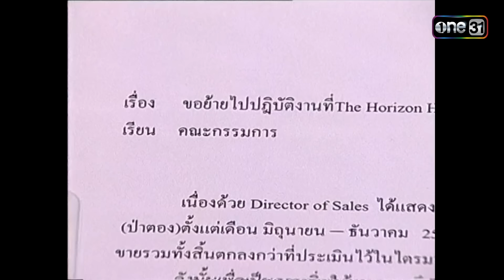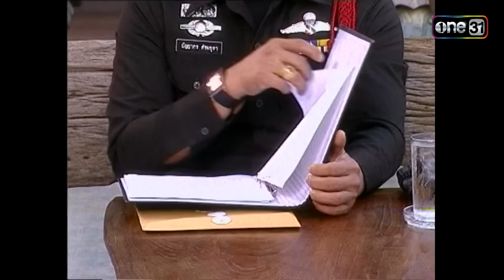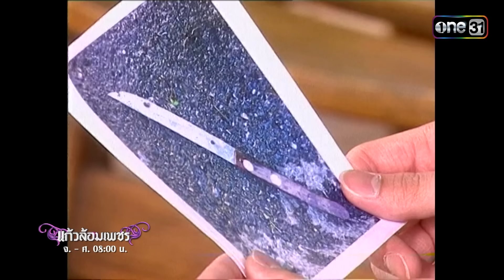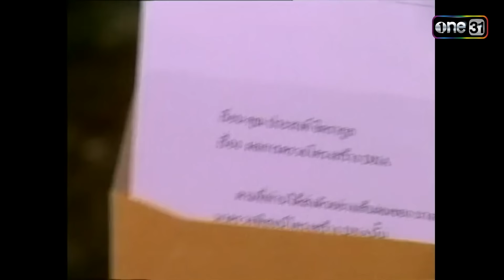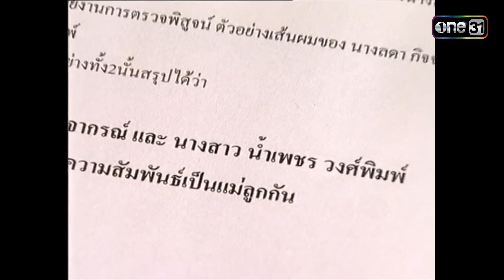แก้วล้อมเพชร | Ep.10 (Full Ep) | 10 ส.ค. 66 | one31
ละคร แก้วล้อมเพชร ทุกวันจันทร์-ศุกร์ เวลา 08:00 น.ทาง

พิกุล (กวาง กมลชนก) แม่ค้าขายขนมท้องแก่ใกล้คลอด มีสามีที่ติดการพนันวันหนึ่ง เดช เสียพนัน จึงบังคับเอาเงินจากพิกุล แต่พิกุลไม่ยอมให้ ทั้งคู่จึงทะเลาะกันอย่างรุนแรง เดชพลัดตกบันไดหัวฟาดพื้น พิกุลคิดว่าเดชตายแล้วจึงหนีเข้ากรุงเทพฯ คืนเดียวกัน การุณ กิจจากรณ์ (เจค ศตวรรษ) นักธุรกิจผู้ร่ำรวยขับรถพา ลดา (จุ๋ม อุทุมพร) ภรรยาท้องแก่กลับกรุงเทพฯ ระหว่างทางเกิดอุบัติเหตุชนกับรถประจำทางที่พิกุลนั่งมา ทำให้พิกุลและลดาปวดท้องคลอดลูกกระทันหัน พอพิกุลฟื้นขึ้นมาก็ได้ยินว่าตำรวจกำลังมาที่โรงพยาบาล ทำให้พิกุลกลัวความผิด เพราะคิดว่าตำรวจจะมาจับตนเรื่องที่ฆ่าเดช พิกุลจึงพาลูกหนีเธอวิ่งชนป้ายชื่อเด็กหล่นสลับกัน ด้วยความรีบพิกุลเลยอุ้มลูกสาวของลดาไป หลังจากนั้นลดาและการุณก็พาลูกของพิกุลกลับกรุงเทพฯ โดยไม่รู้เลยว่าลูกที่แท้จริงของเธอถูกพิกุลนำตัวไปแล้ว 18 ปีต่อมา มีโจรสวมโม่งคลุมหน้าเข้ามาปล้นชิงทรัพย์และทำร้ายลดา น้ำเพชร (วิว วรรณรท) เข้ามาช่วยจึงโดนแทงบาดเจ็บ น้ำเพชรเสียเลือดมาก พิกุลจึงอาสาให้เลือดกับลูก แต่ปรากฎว่ากรุ๊ปเลือดของเธอไม่ตรงกับน้ำเพชร ทำให้พิกุลรู้ทันทีว่าเธอนั้นหยิบลูกผิด